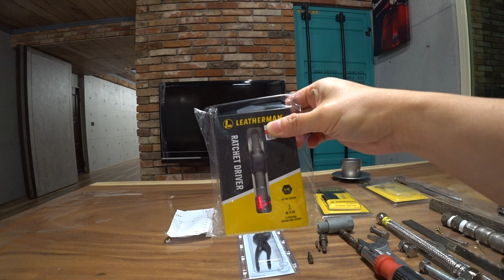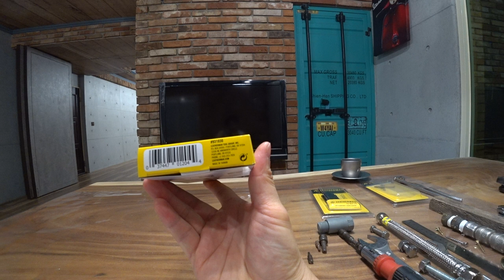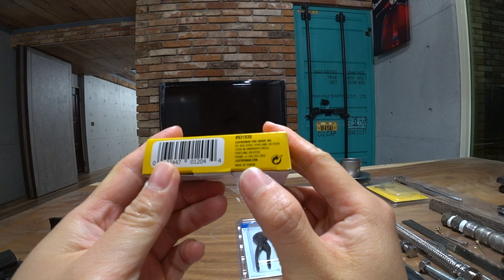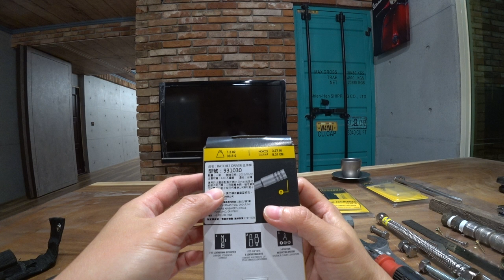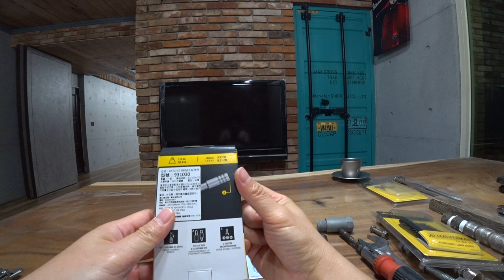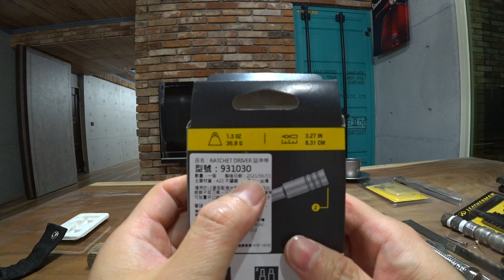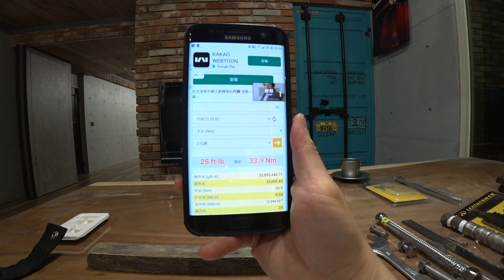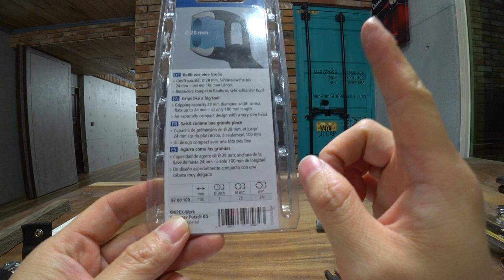Leatherman ratchet driver、knipex cobra xs 雙開箱